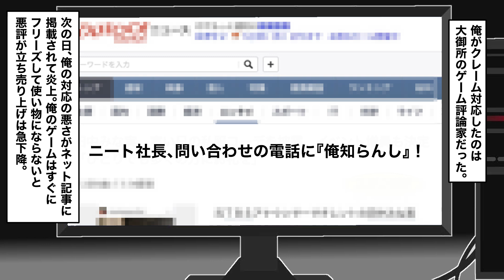【漫画】働いたことのないニートが社長になったらどうなるのか？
楽してお金を貰えるなんてことはありません。
努力が血肉となり自分を形作っていくのです。